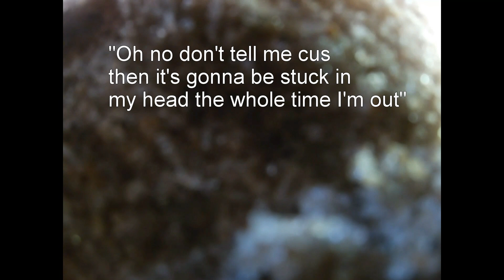My Sad Hurricane Teddy Experience, and Aftermath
Unfortunately here, you see how this massive East Coast swell hit and how unprepared I was. Leash string broke on the second wave I paddled for in the evening of the massive surf, and I had at home complications and schedule issues that prohibited me from going back the next day, so I definitely missed this opportunity. Thankfully, there will be PLENTY more opportunities in the future, like the second half of the video. Surf season is slowly coming to an end, but there's some storms brewing so hopefully, we're on a couple more before hurricane season is officially over.

People: Alicia Lloyd

Music Used in this:
Song: Spy vs Spy